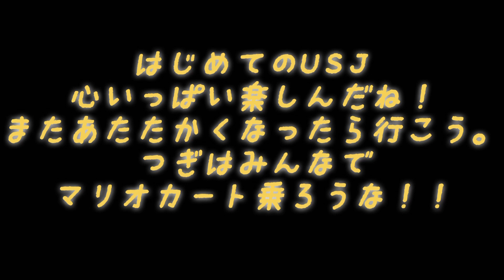【USJ】家族でユニバに行ってきたよ！usj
家族でユニバーサルスタジオジャパンへ行った時の様子です。先に言っておきますが、ただただゆる〜い動画ですww
ご視聴頂けると幸いです。